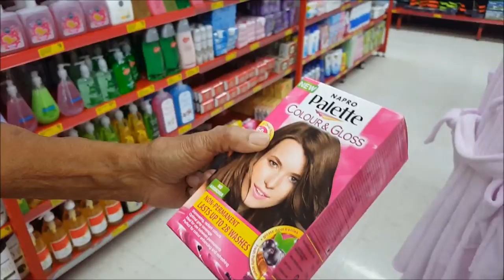JangzVlogs - 3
A nice little day with my nan and the Cavs set a record!